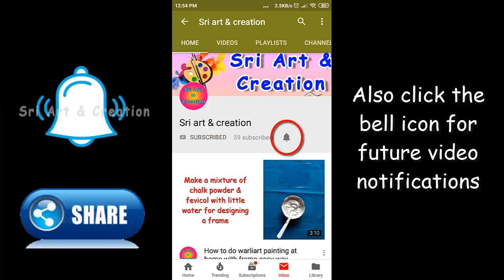தாயக்கட்டை இல்லாமலே தாயம் விளையாடலாம்?Thayam/Dhayam vilayattu in tamil|Tamil boardgames| Dayam rules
This video shows how to play thayam game without thayakkattai in tamil...

Aari zig zag stitch in tamil | Basic stitches zigzag in aari | Aari zigzag for beginners Tutorial-4

Aari work with beads for beginners Tutorial - 6 in tamil | How to stitch sugarbeads in Aari/maggam work

Long & short stitch in aari for beginners Tutorial - 10 in tamil |Filling stitch in aari/maggam work

Challa stitch in aari for beginners Tutorial-14 in tamil|Ring/loop/loose french knot